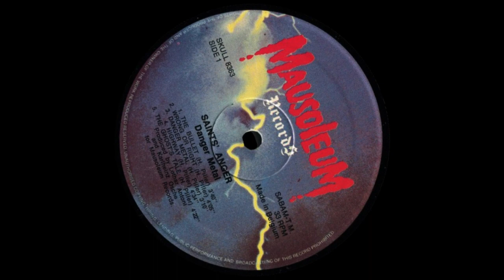SAINTS´ ANGER - Liberation (CD, Danger Metal, 1985, Remastered 2020)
SAINTS´ANGER
(Speyer, Germany, 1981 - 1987, Heavy Metal)

SAINTS´ANGER - Danger Metal (LP, 1985, Remastered 2020)
Recorded and Mixed at Tonstudio Hanns Schmidt-Theissen, September 1984
Produced by Lothar Antoni  (TRANCE) and Karlheinz Osche
Executive Producers: Alfie Falkenbach & StonneHolgren
Engineered by Hanns Schmidt-Theissen ansd Charly Bacher
All Songs Composed by Harald Piller
Cover Artwork by Eric Philippe
Remastered by Andreas „Neudi“ Neuderth

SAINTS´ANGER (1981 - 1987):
Harald „HP“ Piller - Vocals, Guitars
Jürgen „Bu“ Knief - Guitars
Joachim Walter (✝) - Bass
Harald „Harry“ Reiter - Drums